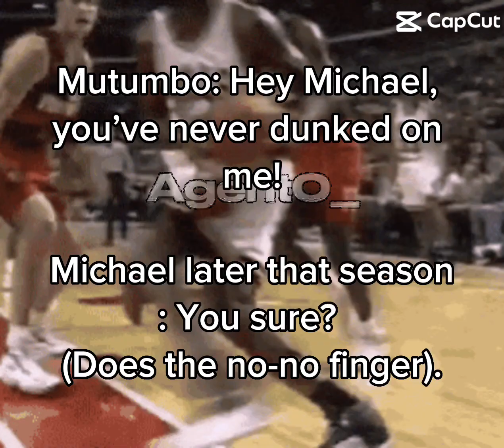GIF Edit Of Michael Jordan Dunking On Mutumbo!